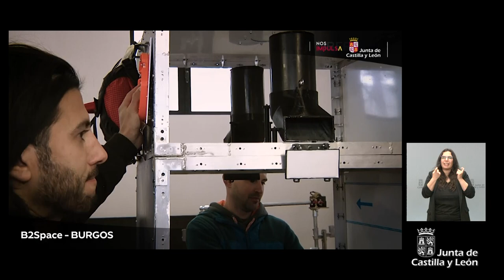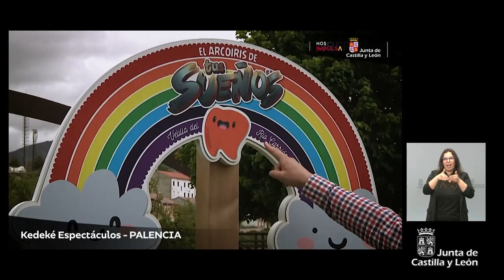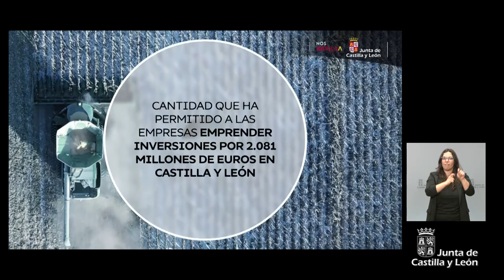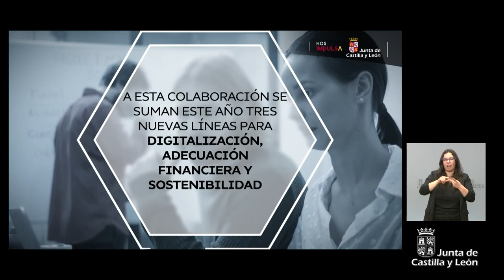31/03/2023 El Presidente participa en el acto de presentación del Programa ICE Financia 2023